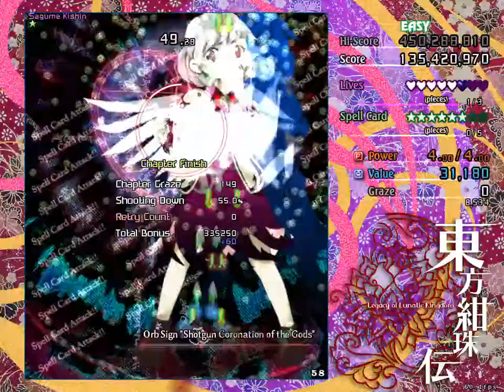Touhou 15 LoLK | Perfect Easy 1CC Marisa (NMNB)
Well this started out as kind of a joke. I was going for Easy mode PBH Master and my friend was watching me and he said I should go for an Easy NN, so I was like "I'll get it right now" and he said "Do it" so I stopped and played. And Here we are lol. First try too lol.

Even though this is easy mode, perfecting any difficulty can be hard. This game in particular has both Clownpiece and Junko whom are both tough bosses even on Easy. Clownpiece though much less so, I came pretty close to dying on some of her stuff because I'm not familiar with easy mode Clownpiece.

Junko is the kind of boss that expects perfection out of you with her patterns though thankfully she's pretty lenient on Easy mode. Lots of space on pretty much all of her attacks. I came close to dying to her opener and Pristine Lunacy but overall she's pretty easy. PBH gave me some crap RNG but I still cap'd it. Now I can join the NMNB club and no one can say I never got the LoLK true ending on Legacy.

To those that saw the original title. Yes, that was on purpose. No I'm not sorry. My friend dared me to do it lol.